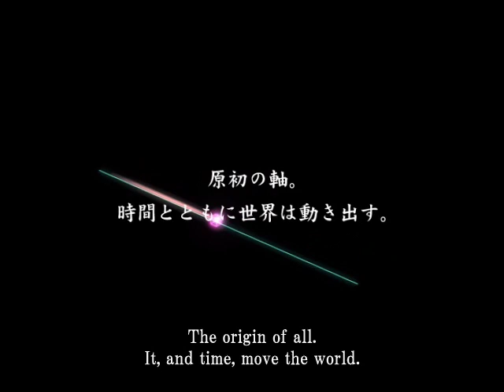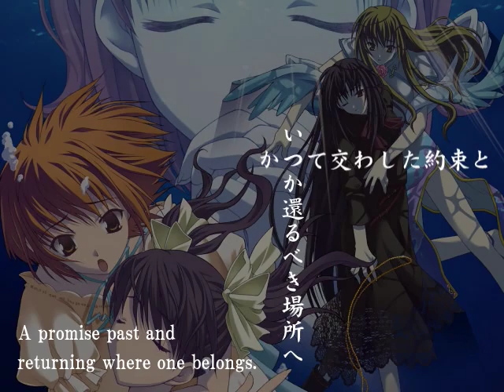Ever 17 - Opening Movie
This is the intro movie to the visual novel game "Ever 17" made by KID and distributed throughout the States by Hirameki International Group. The song is entitled "LeMU" by Kaori.